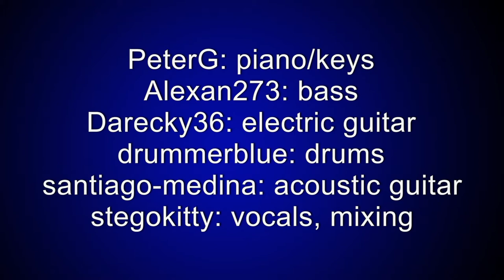Jeans On - David Dundas cover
Me on vocals. Bandhub members from Colombia, Poland, Russia, Slovakia,  UK, and USA team up to recreate this 70s pop tune. I hope y'all like it :)